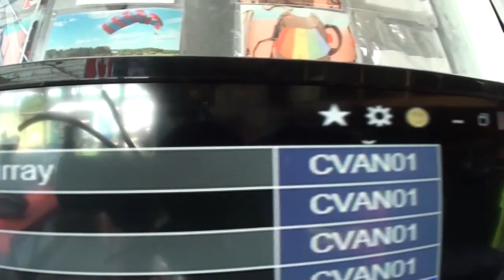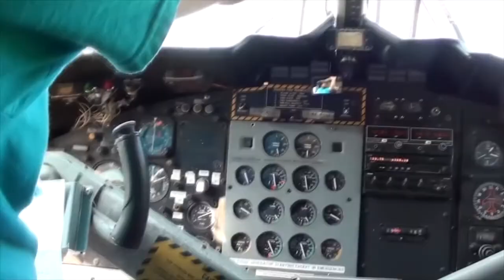Skydive Pepperell - 06/27/19 Jack Fletcher